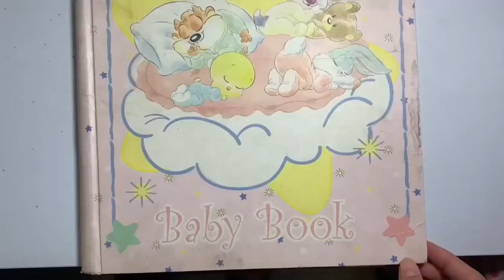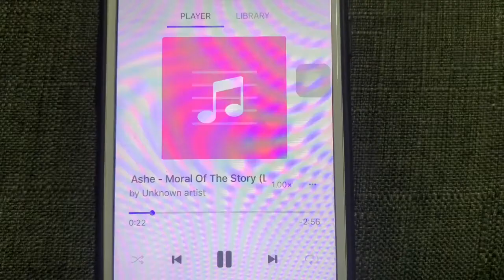THIS IS ME!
Louise Sebastiane Ong